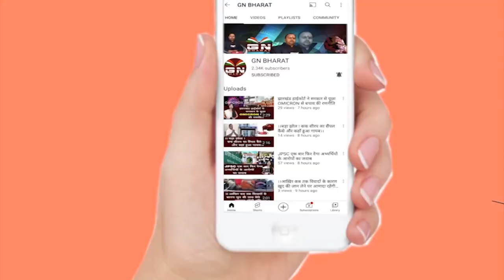आंदोलन तेज करने की तैयारी में जुटे टाना भगत, क्या पंचायत चुनाव रद्द करा सकते है?